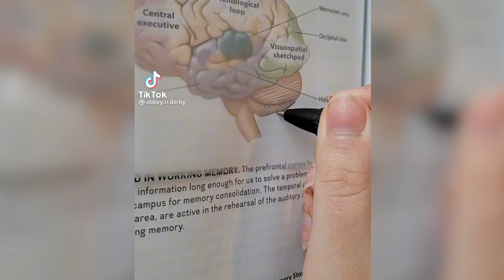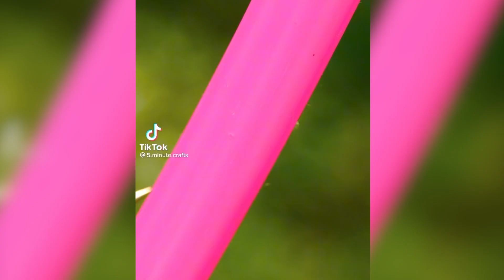Weird TikTok Hacks That Work